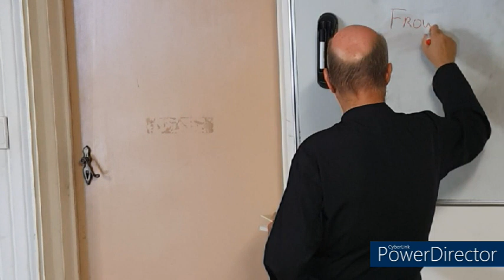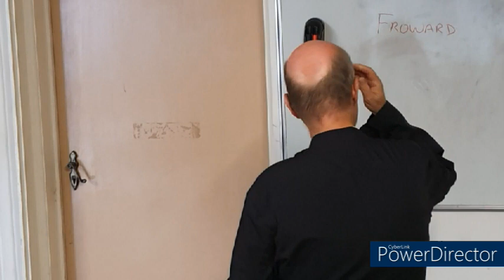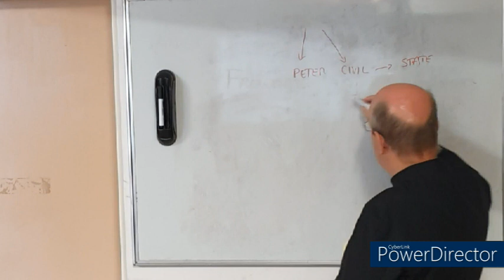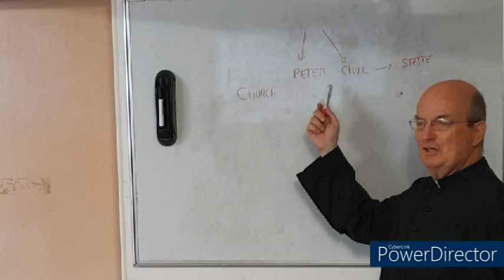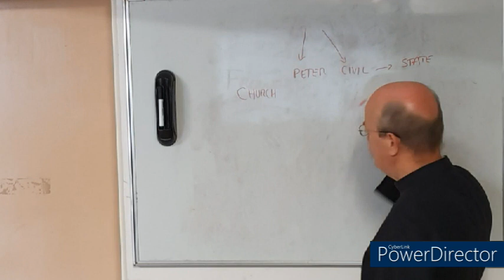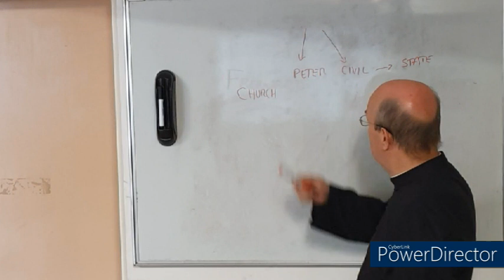(25) 3rd/10 commandment 📖 Children's Catechism Class 🔔TraditionalCatholic 🔔 2024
Class 25 (on 6th March 2024) studying the subject of Sabbath Day, third of the Ten Commandments from the📖 Traditional Catholic St Pius X Catechism for children.

👉Subscribe to this channel so you can keep coming back for more of our Made for Children, St Pius X Catechism video series by a priest who says exclusively the Latin Tridentine Mass, and is resisting the modernist changes being slowly but steadily applied to the Society of St Pius X (SSPX). Help lead others to watching this video by clicking the 👍 button and/or sharing the link to this video with your friends.